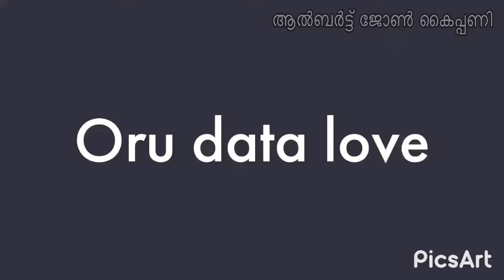Double Chunk ❤️❤️ & his love Sprinklr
Oru cheriya pareekshanam